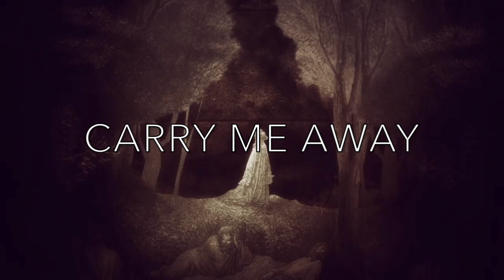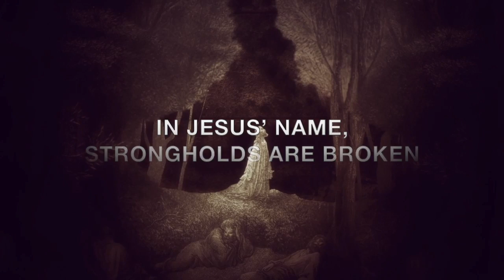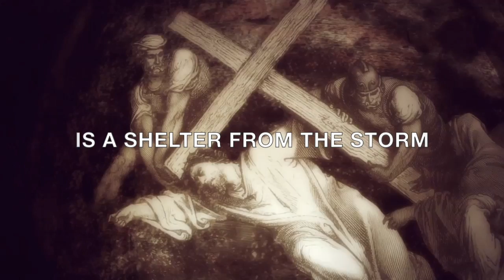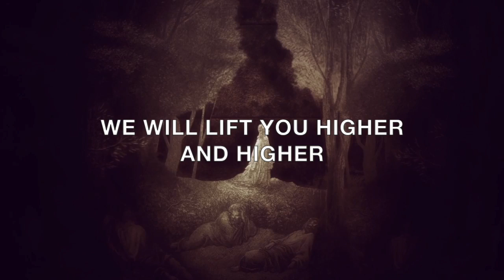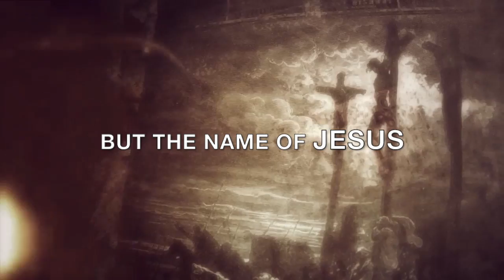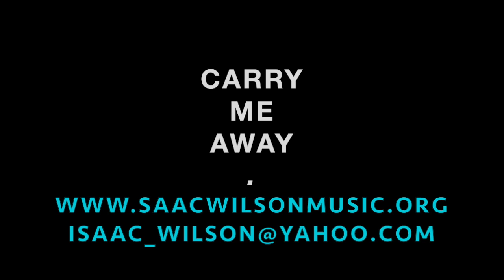Name of Jesus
This video is about Name of Jesus